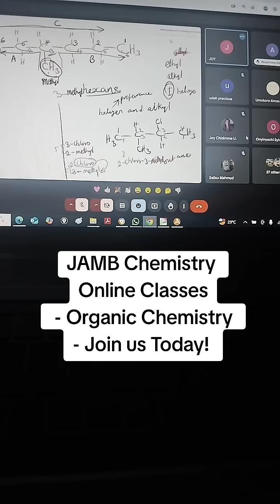JAMB Chemistry Online Classes - Organic Chemistry - Join us Today!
Join DTW JAMB/WAEC 2025 Study Groups on Facebook and WhatsApp

For Constant JAMB CBT Practice, download and install the DTW JAMB 2025 CBT Practice App on your device, to activate all the Past Questions for all Subjects in Arts, Commercial and Science from 1994 till date with their Correct Solutions, it costs N4000 for 1 year. It's works without the Internet. Also includes class notes

-Preparing for WAEC too; GET DTW TUTORIALS WAEC 2025 CBT EXAM PRACTICE APP for all Subjects with over 30,000 Past Questions (Theory & Objective) and Correct Solutions to Practice with offline!(Activation cost is N4000) Download Links Below for Mobile Phones & Laptop Computer;

DTW TUTORIALS WAEC 2025 APP For MOBILE Phone Direct Download link;

DTW TUTORIALS WAEC 2025 APP For DESKTOP Laptop Computer Direct Download link;

For your JAMB documents downloads, JAMB syllabus, JAMB recommended text books, JAMB brochure, check here; dtwtutorials jamb jamb2025...